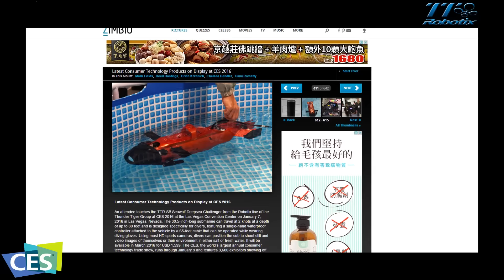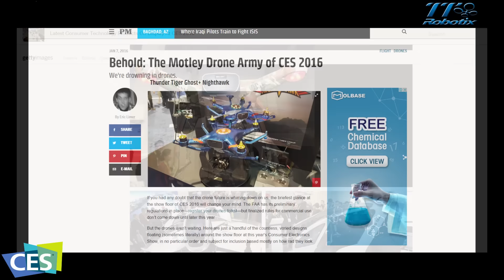TTRobotix - 2016 CES Highlights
An overview of what went on at the TTRobotix booth at the 2016 CES in Las Vegas.  It was hard to ignore the big pool with the Seawolf inside.  Drone enthusiasts must have been delighted at their first encounter with the AeroMaster, NightHawk, and FishingMaster.  The various medias sure took note at these state of the art innovations, making sure to spread it out to the public.